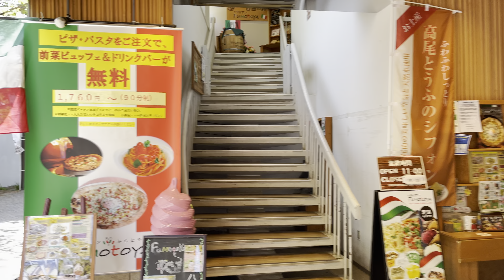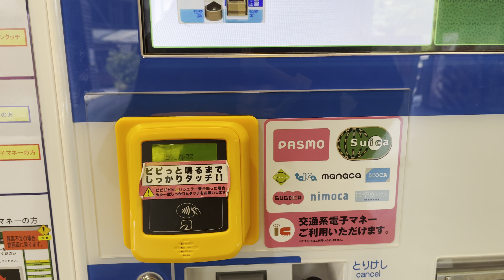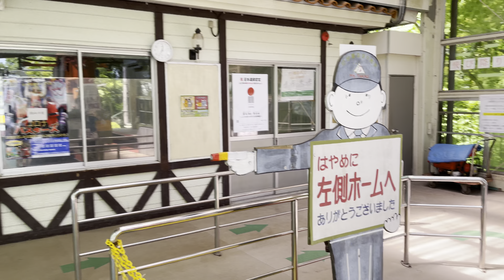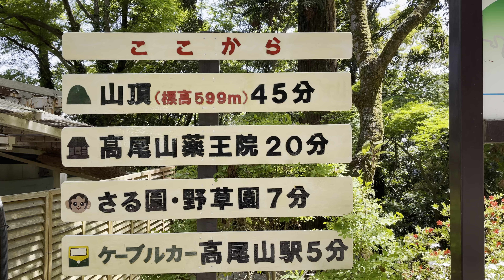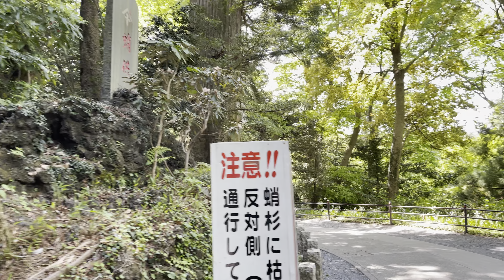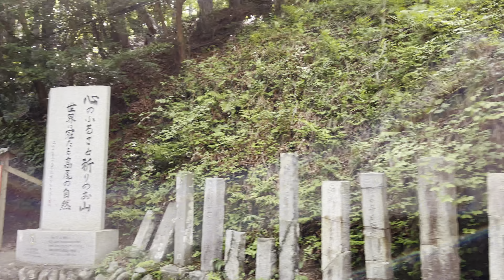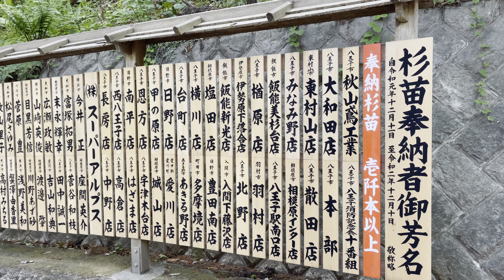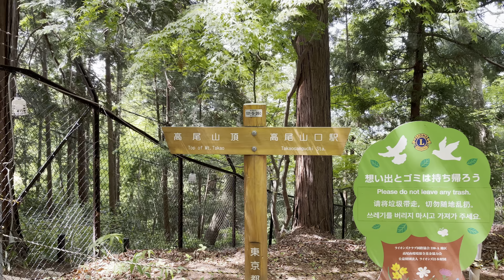Tokyo Daytrip Experience - Mt. Takao - Lift and Walk to the Top - 東京高尾山リフトと散歩 - 4K HDR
Thank you Wishful Walking Videos for being a Mega Supporter of my channel. Wishful Walking Videos makes daily walking videos from the LA area in California (and elsewhere). If you enjoy my channel, you will probably enjoy his too.

Thank you Mikael Ejdeholm as well, for being a Mega Supporter 🙏 it is greatly appreciated!

Also a big thanks to thank you to R3DM4NZ for being a Super Supporter of my work!

This video was shot with the IPhone 12 Pro Max. On a DJI OM4 Gimbal.

No comments including racism will be tolerated.  Any comments targeting people on the basis of their membership of a particular racial or ethnic group will be removed. Verbal attacks on any individual will also get you blocked right away.

- My live walks are recorded with my phone, a Oneplus 8 Pro, mounted on a DJI OM4 Gimbal. For my "real work", I mostly use a Nikon Z7, but I also have a Z6, Fujifilm X-T3, Leica Q and Ricoh GR III that comes with me from time to time.